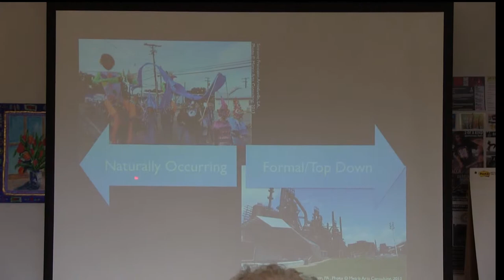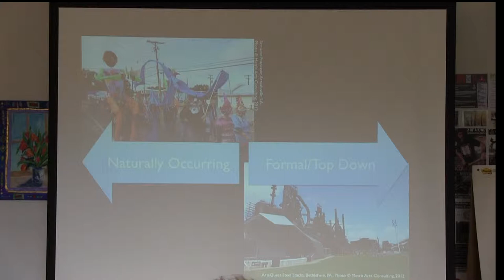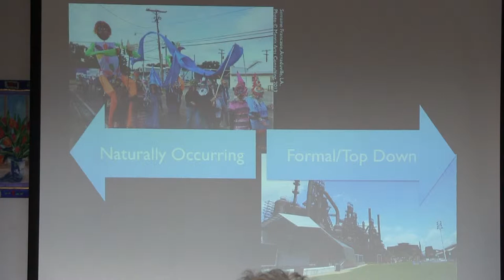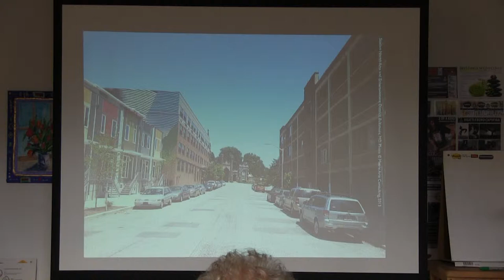Anne Gadwa Nicodemus: "Naturally occurring cultural districts" - Brattleboro CoreArts Forum No. 1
Metris Arts Consulting director of urban and regional planning Anne Gadwa Nicodemus comments presents her findings at Brattleboro CoreArts Project's September 21, 2013 panel discussion at Equilibrium in Brattleboro.